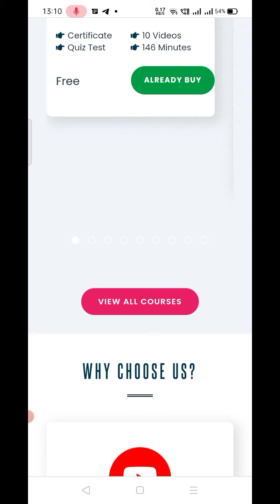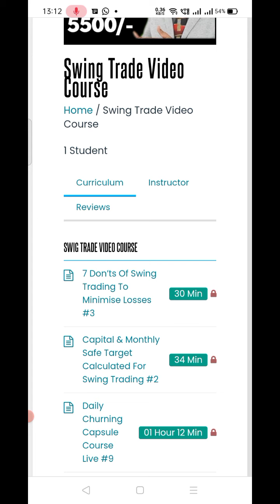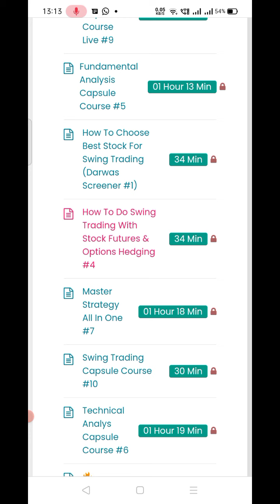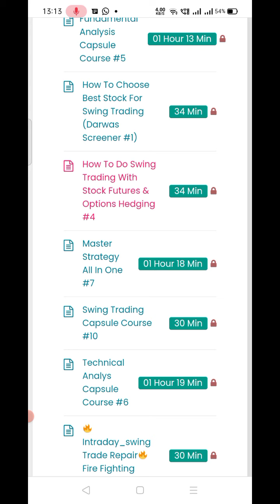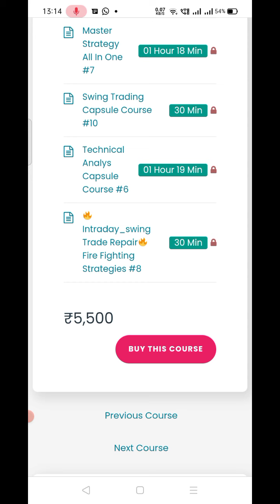stock forex course commodity currency market trading training by pankaj jain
stock forex commodity currency market trading training by pankaj jain how to learn stock, commodity, currency, forex market by pankaj jain

Join this whatsapp group if u wants to know direction of market free

 pankaj jain stock market channel is pioneer since 2011.there are 1450 videos on intraday trading of shares,options,nifty,banknifty,stock futures,commodity & currency futures.Our top 4 popular videosHow to invest in stocks safely PICK BEST INDIAN STOCK IN JUST 3 MINUTES